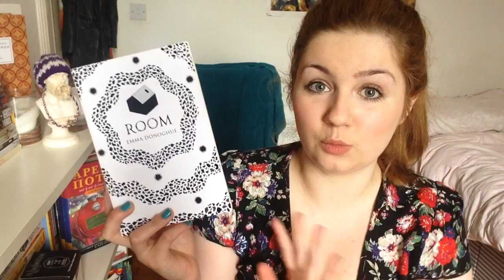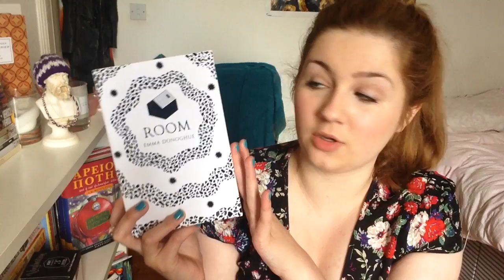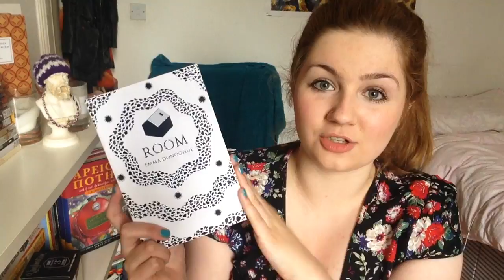Book Review | Room by Emma Donoghue